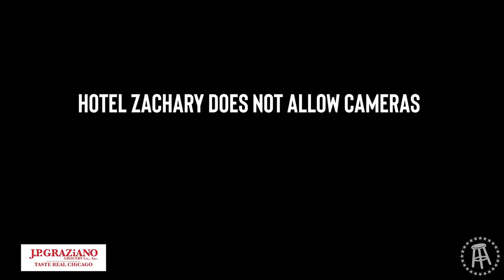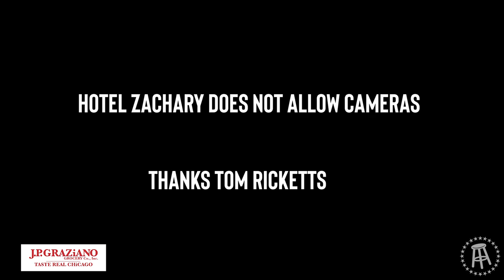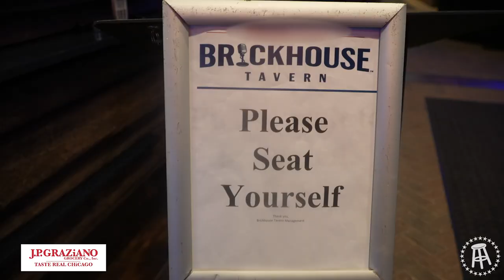Exploring Wrigleyville The Way Tom Ricketts Intended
Welcome back to another episode of Bleacher Bum TV. On today's live show we join local Chicago comedian Chris Bader to hit the streets of Wrigleyville the way Tom Ricketts intended. We hit the famous Zachary Hotel, and the staple founded in 2020 Smith & Sons. We also explore Tom Ricketts favorite bar, and a local sweet shop that fits the current motto of the Chicago Cubs ownership... Kilwins.

J.P Graziano: 4th of July Sale. Buy 2 Beef Kits for $20